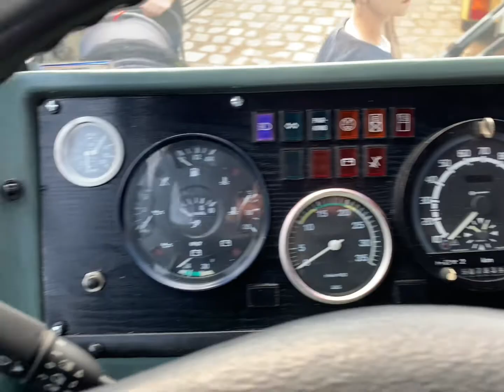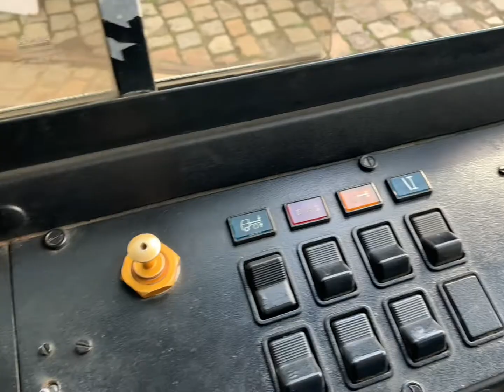Dni otwarte Zajezdni Popowice 2022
Kronika z 9 września 2022 roku.
Prezentuje atrakcje podczas dnia otwartego Zajezdni Popowice we Wrocławiu.